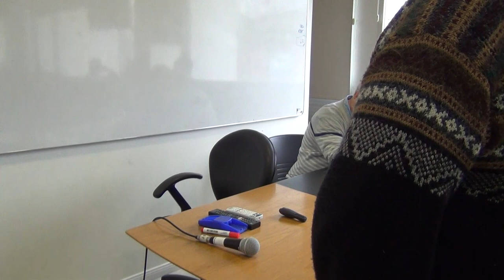Testa, Mario. Clase en la Cohorte 20 MEGyPS (2019)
Clase especial de Mario Testa. 12/07/2019.
Cohorte 20 de la Maestría en Epidemiología, Gestión y Políticas de Salud.